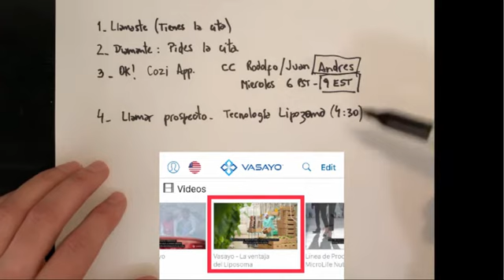Como hacer las llamadas de conexión?